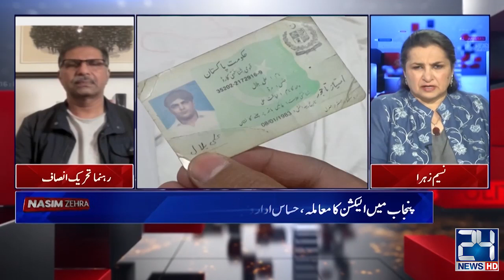Proposal not to hold election due to security situation What will PTI do? | Nasim Zehra@Pakistan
24 News HD Is One Of The Leading News Channels Of Pakistan Bringing You The Latest Current Affairs From Pakistan And Around The World.  Live National Assembly ,Senate Session And Current Affairs